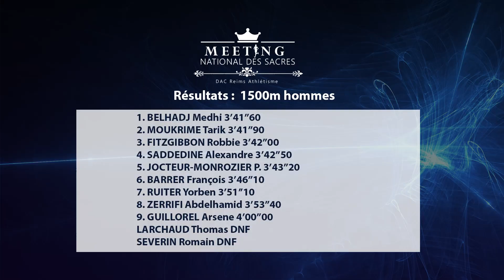1500m hommes - BELHADJ Medhi 3’41’’60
Résultats : 1500 m finale hommes - Meeting des Sacres 2019

1. BELHADJ Medhi 3’41’’60
2. MOUKRIME Tarik 3’41’’90
3. FITZGIBBON Robbie 3’42’’00
4. SADDEDINE Alexandre 3’42’’50
5. JOCTEUR-MONROZIER P. 3’43’’20
6. BARRER François 3’46’’10
7. RUITER Yorben 3’51’’10
8. ZERRIFI Abdelhamid 3’53’’40
9. GUILLOREL Arsene 4’00’’00
LARCHAUD Thomas DNF
SEVERIN Romain DNF